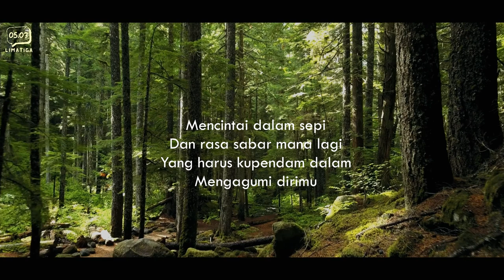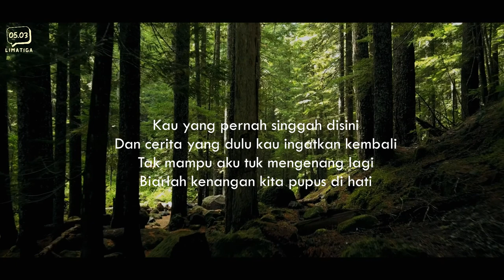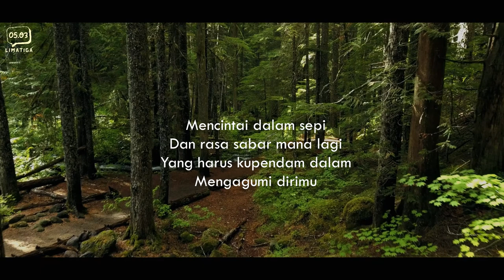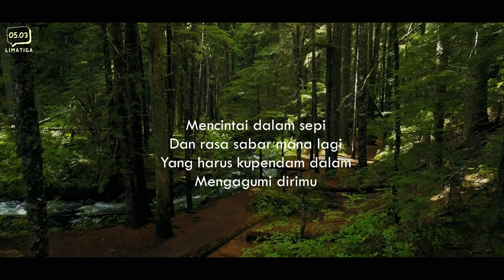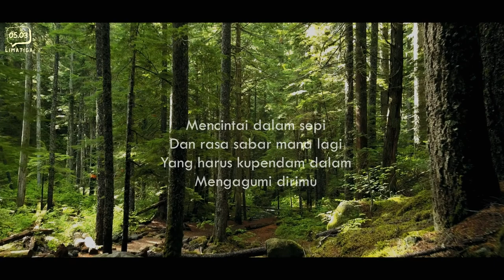[Lirik] Menepi - Ngatmombilung Cover by Woro Widowati